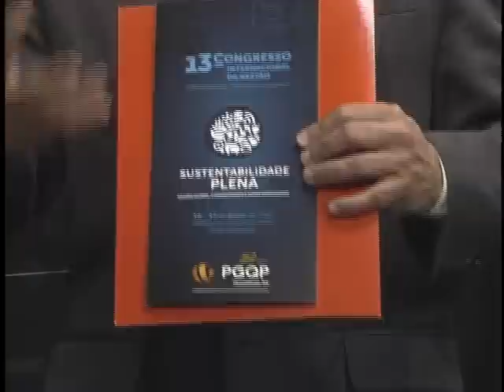TV Feevale - 13º Congresso Internacional da Gestão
Coordenador Geral do Comitê Regional de Qualidade Vale do Sinos faz o convite para a décima terceira edição do Congresso Internacional da Gestão que ocorre nos dias 16 e 17 de julho, na Fiergs em Porto Alegre